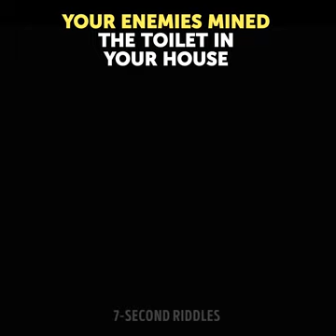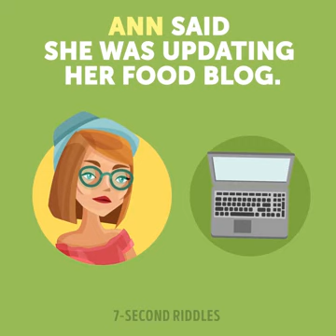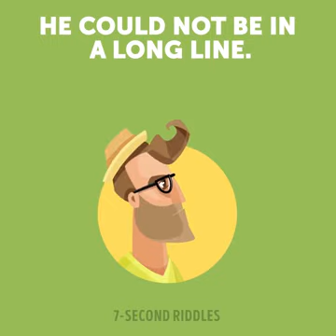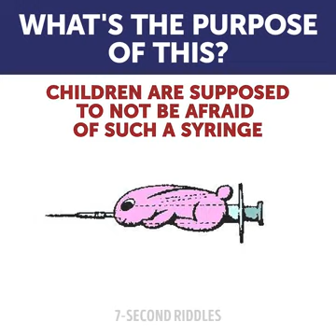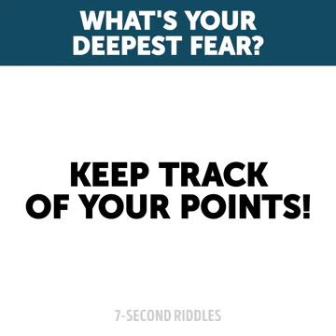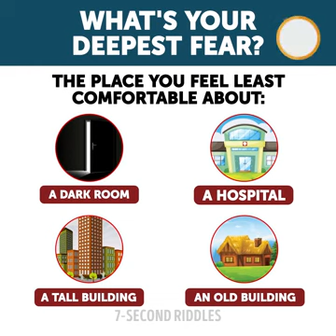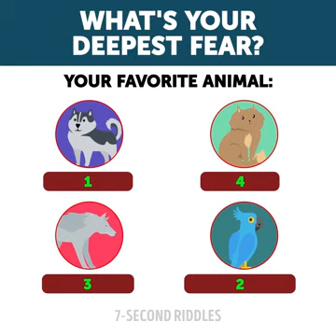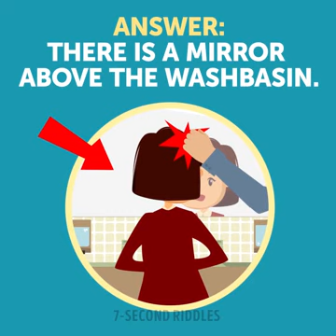7 brain riddles